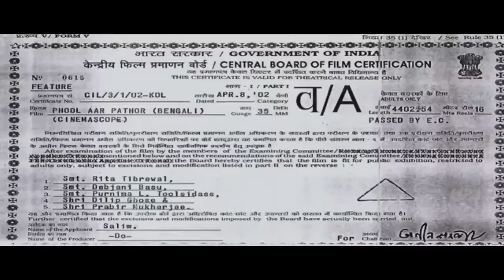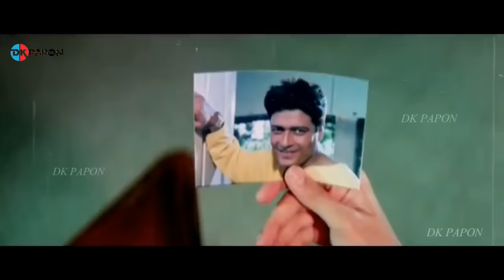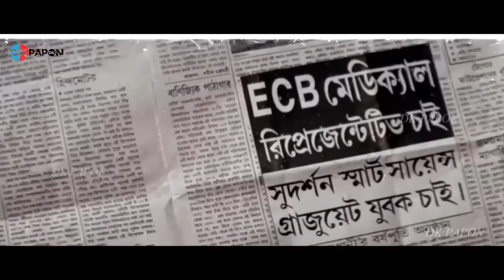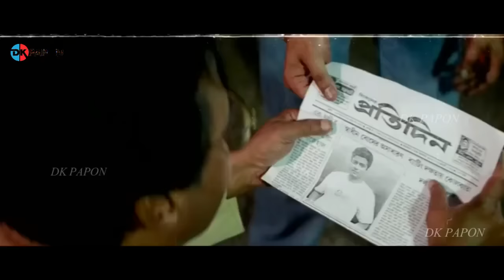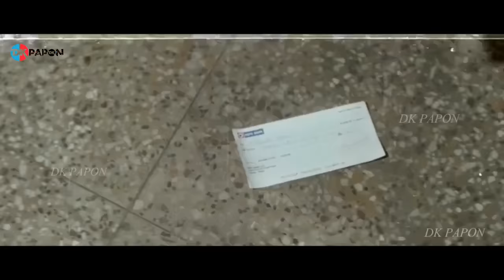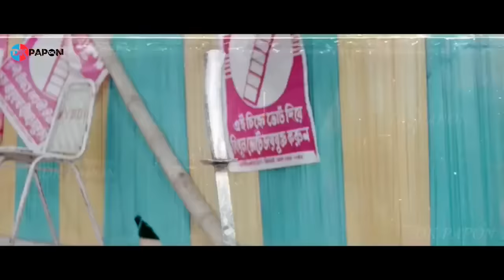Phool aar Pathor ( 2002 )Full HD 1080P Bengali Movie By Prasenjit & Rituparna Sengupta & Firdous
Phool aar Pathor is a 2002 bengali action drama movie.
Also Known As: Phool aar Pathor
Country: India
Language: Bengali
Year: 2002
Color/BW: COLOR
Genre: Action, Drama
Cast: Prasenjit Chatterjee, Rituparna Sengupta, Firdous Ahmed, Indrajit Chakraborty, June Malia, Ramaprasad Banik, Subhendu Chatterjee, Sukhen Das, Sreela Majumdar
Director: Dulal Bhowmik